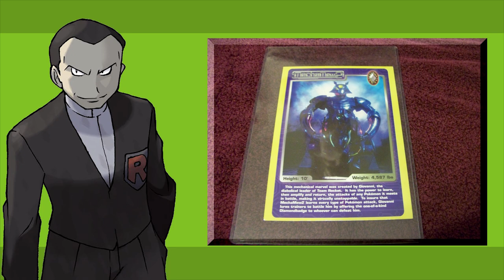Top 5 Pokemon Facts You Didn't Know!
Pokemon Here are 5 Pokemon facts that you didn't know! Maybe. Lol
I am sure I can teach one at least 1 new one. There is so much interesting trivia revolving around the Pokemon universe that i can't help but to share it.

More Info

Ovi